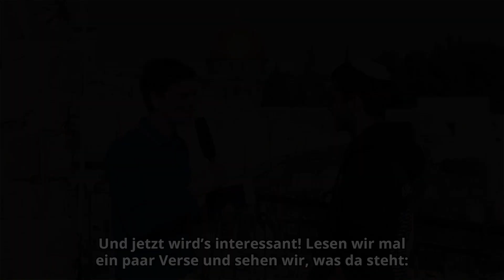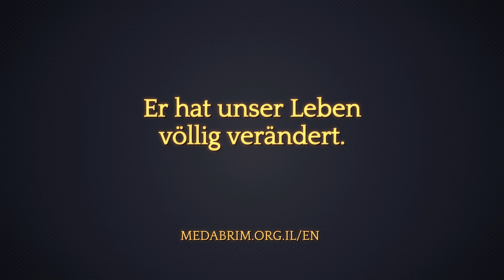„Das verbotene Kapitel“ in der hebräischen Bibel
Neue Version! Unser Video über „Das verbotene Kapitel“ in der hebräischen Bibel hatte 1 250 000 Klicks, aber dann mussten wir es aus Sicherheitsgründen überarbeiten. Offensichtlich wollen manche nicht, dass diese Information bekannt wird.

Also schaut euch das Video an, gebt ihm ein Like und teilt es mit euren Freunden! Dieses Mal wollen wir 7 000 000 erreichen!